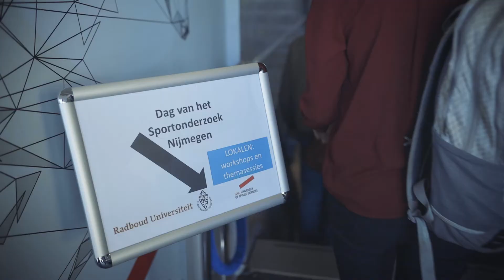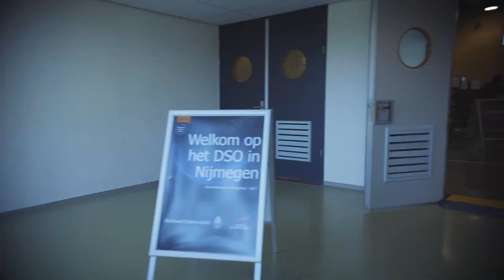Aftermovie DSO 2021 Nijmegen